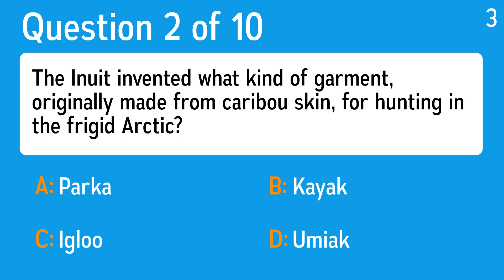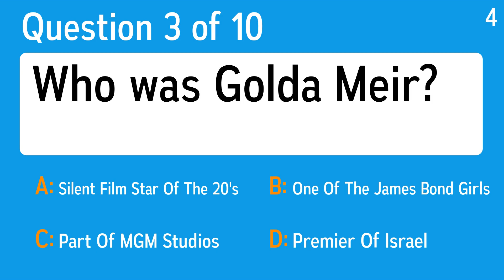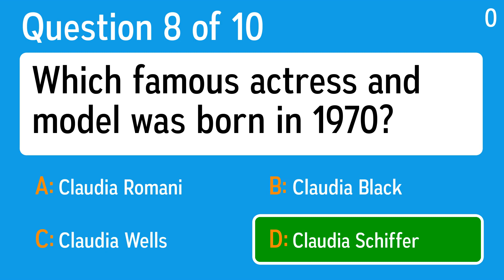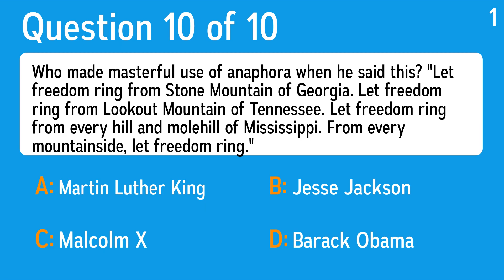Do you know what this man is doing?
History Quiz. For interactive quiz